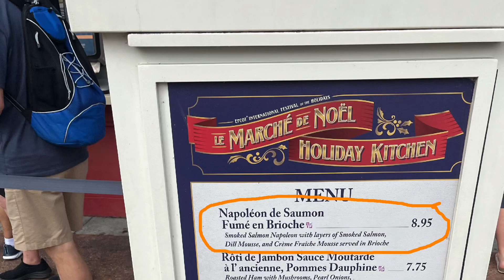Vlogmas day 4 Epcot food review (2022)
Join me as I explore the food from Epcot festival of the holidays ￼￼2022